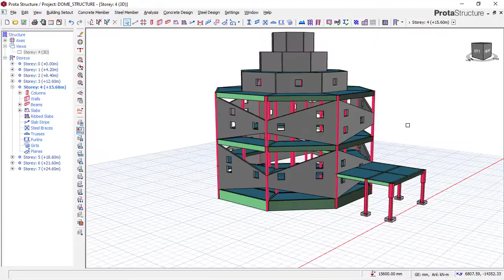Design Review of Central Mosque Concrete Building using Protastructure.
Design Review of Central Mosque Concrete Building using Prota Structure designed to Bs8110